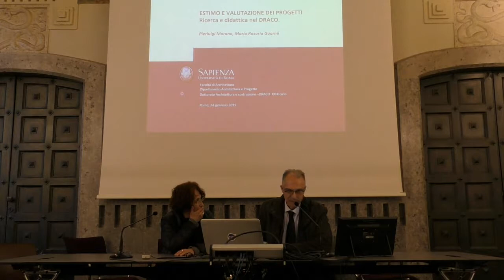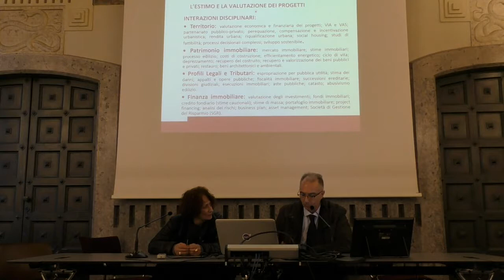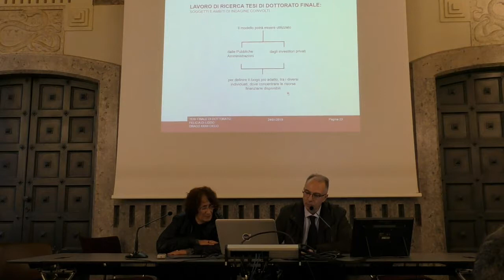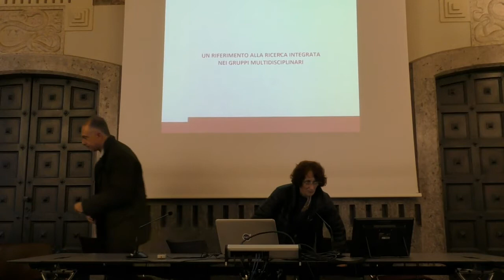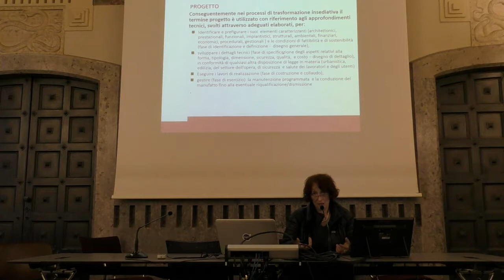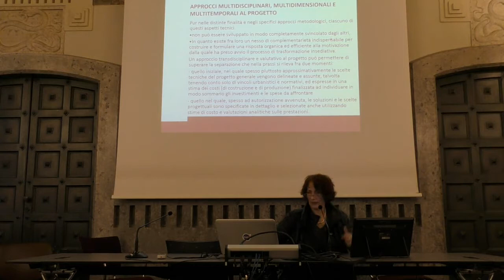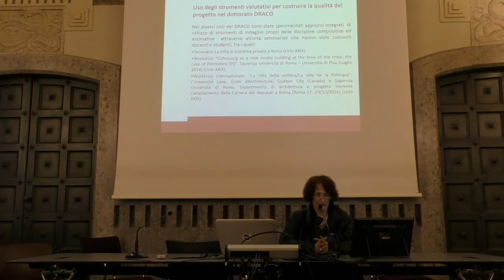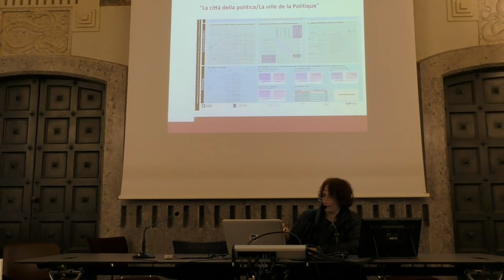Prima giornata di studi. Intervento di Pierluigi Morano e Rosaria Guarini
Prima giornata di studio del DRACo "Architettura e Costruzione: la ricerca nel dottorato"

Pierluigi Morano e Rosaria Guarini "Estimo e Valutazione: didattica e ricerca nel DRACo"